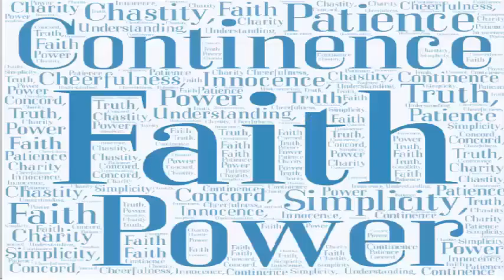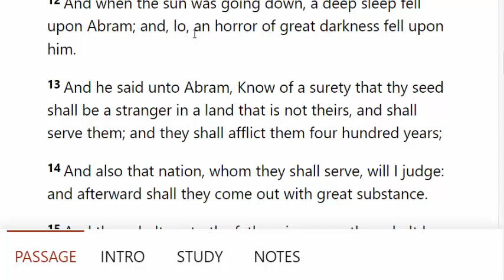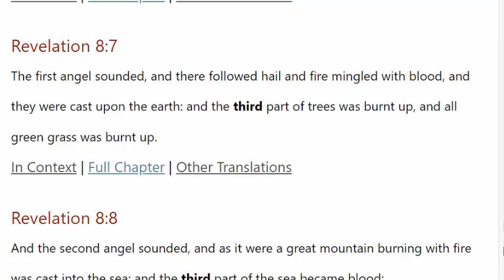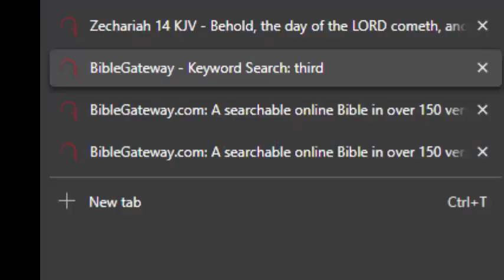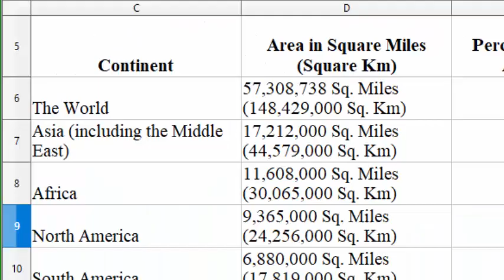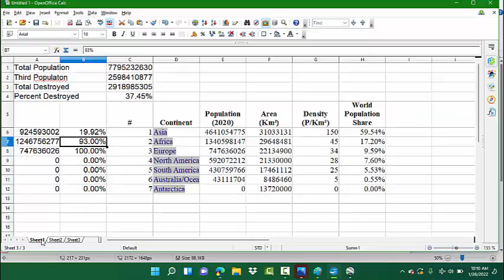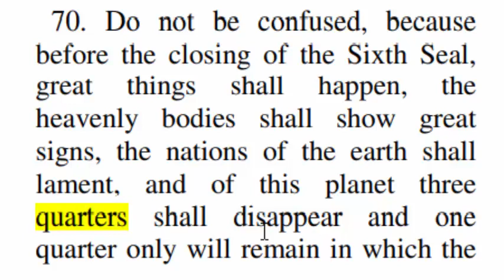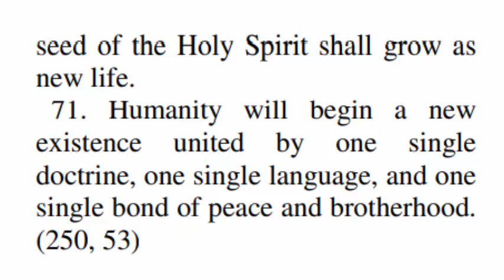Americas; the Promised Land Day of the LORD Asteroid Impact Global Earthquake Extinction Level Event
After the Day of the LORD a large portion of the earth will be destroyed by a stone that will land on Mout Olivet turning into a crater. In this video we show how our Father has preserved the Americas as the Promised Land given to the descendants of Abraham.  We also included clips of a video from the History channel that describes what it could look like.